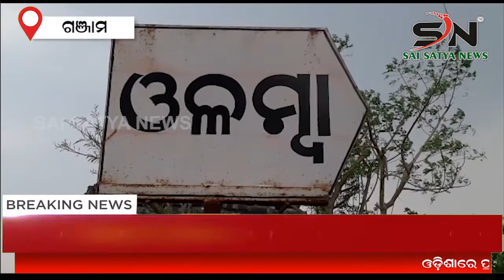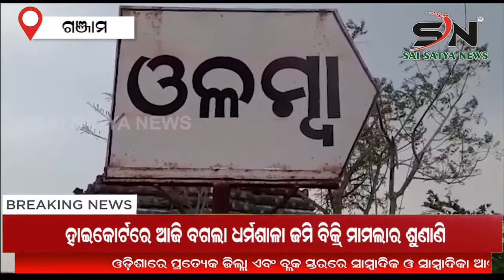GANJAM : ସଙ୍କଟରେ ବୁଣାକାରଙ୍କ ଜୀବନ ଜୀବିକା || SN_NEWS